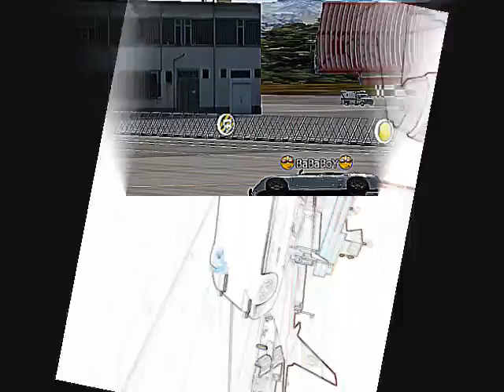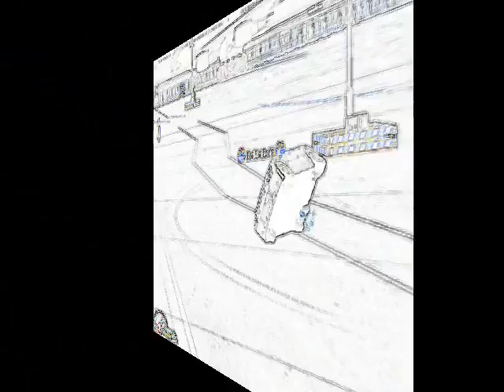baba is crazy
a car doing 2 wheel?